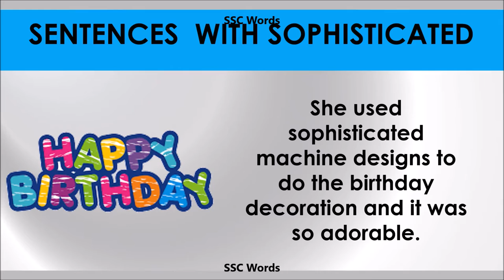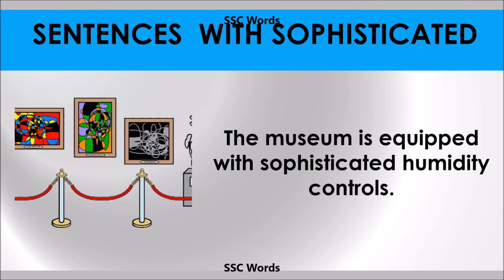Sophisticated - Improve English - Meaning and 5 sentences - GRE / CAT / GMAT word - SSC Words